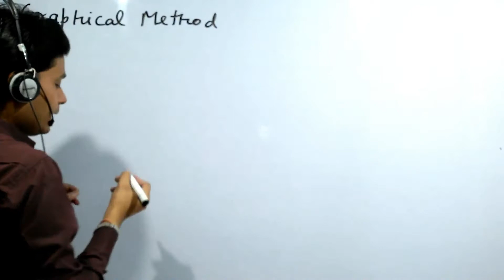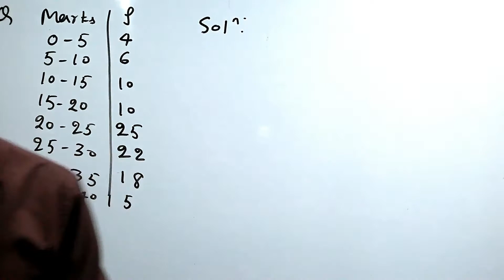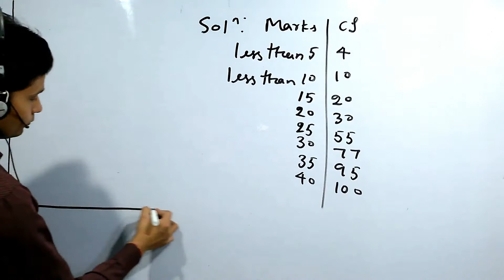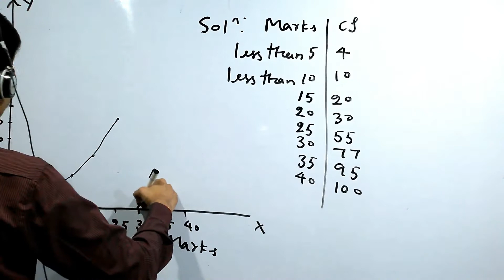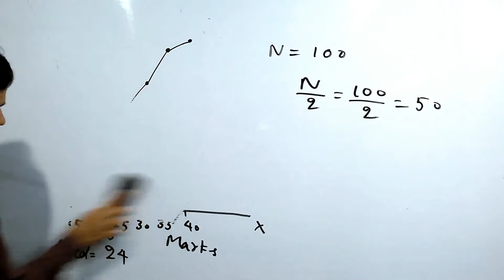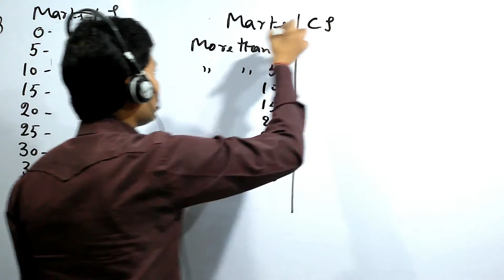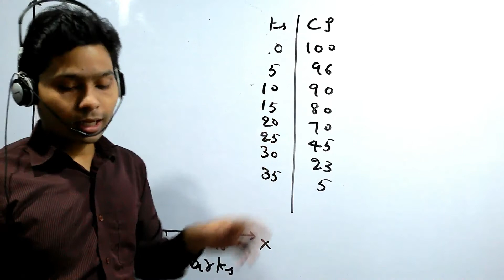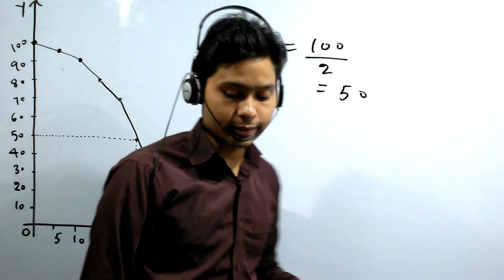CLASS 4, CHAPTER 10, MEDIAN, 11TH STATS (ENG MEDIUM), AONE EDUCATION